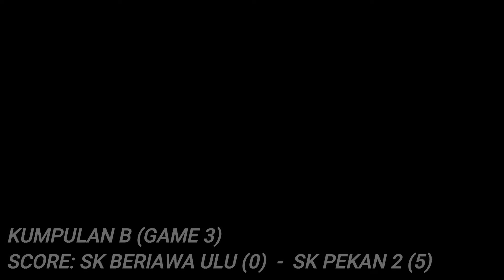SK BERIAWA ULU VS SK PEKAN 2 - GAME KE-3 KUMPULAN B - RAGBI BAWAH 12 TAHUN DAERAH KENINGAU 2022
Dalam perlawanan ke-3 Kumpulan B, SK Pekan Keningau 2 telah menang dengan mengutip 5 mata skor ke atas SK Beriawa Ulu tanpa berbalas.